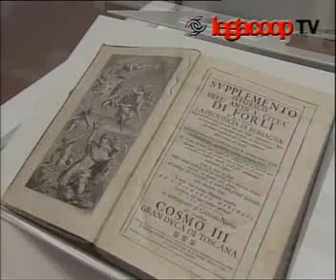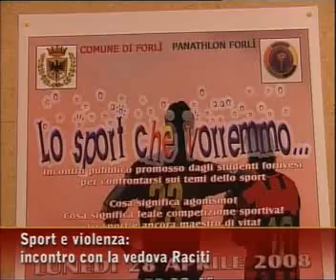Legacoop TV - intervista alla vedova Raciti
In questa puntata:
- Guido Cagnacci, il pittore delle donne
- Sport e violenza: incontro con la vedova Raciti